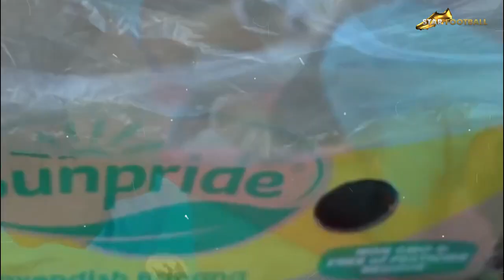LEBIH BAIK DARI DEDIK!!! Skill Samsul Arif Pecundangi Singo Edan